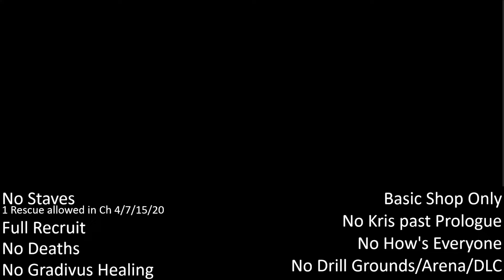Chapter 23 - Fire Emblem 12 New Mystery H4/Reverse Lunatic 0% Growths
This one was a surprise again, but in the other direction. Since this was the second hardest map after Endgame in my staffless run (and endgame is free here), and you have the additional constraint of not being able ot kill Gharnef in this, I expected this to be the hardest map in the game. It ended up being quite straight forward though, I messed up a bit too. The second sacrifice is easily replacable by a Rescue (or Again) use. The first one is trickier to avoid. The last Again could have also been a Rescue instead. But I didn't have to worry about that.

Time: ~1:45h